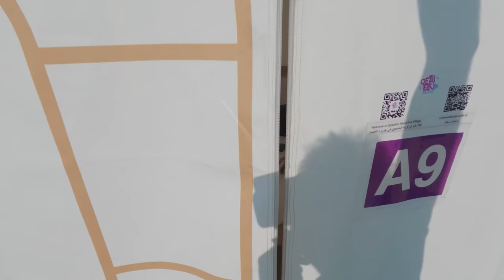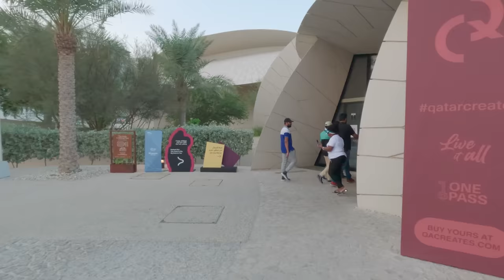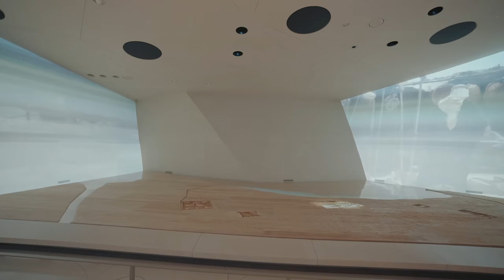Only Qatar Could have Built Such Stadium and Museum S06 EP.84 | MIDDLE EAST MOTORCYCLE TOUR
This vlog is about my travel experience of Doha Qatar which is hosting the first ever FIFA world cup in Middle East. This video is about National Museum of Qatar, Lusail City and the Iconic Stadium 974.